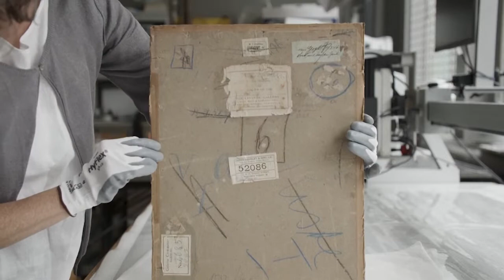【天下新聞】英國: 梵高自畫像 隱藏在另一幅油畫後面 UK: Van Gough self-portrait found hidden in another painting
梵高(Vincent van Gogh)的一幅油畫
原來隱藏了他的自畫像
在137年後終由專家以X光檢測發現

蘇格蘭國家美術館週四表示
在梵高的一幅畫作《Head Of A Peasant Woman》後面
發現了一幅此前不為人知的自畫像
該幅梵高畫作繪於1885年
即他離世前5年

X光檢測顯示在這幅油畫底下
出現一位束有鬍鬚、戴有圍巾的男子畫像
跟梵高於1888年完成的著名畫作
《戴灰氈帽的自畫像》(Self-Portrait with Grey Felt Hat)類似
明顯就是梵高本人
專家相信X光發現的是
梵高早期開始畫自畫像時所繪
它以翻轉畫布並在另一面繪畫
以節省金錢而聞名

目前《Head Of A Peasant Woman》及
X光版本的自畫像
將在7月30日到11月13日在蘇格蘭國家畫廊展出

蘇格蘭國家畫廊教授Frances Fowle表示
他們非常興奮分享這個發現
梵高是全球其中一位最重要及
受歡迎藝術家
這幅不為人知的作品
這是蘇格蘭一份了不起的禮物
將永遠好好保存

國家畫廊的畫作修復專家Lesley Stevenson則說
這是重要的發現
令我們對梵高一生知得更多
正在評估如何
在不傷害《Head Of A Peasant Woman》的情況下
去除膠水和紙板
相信經仔細修復後
可把兩張畫作分開